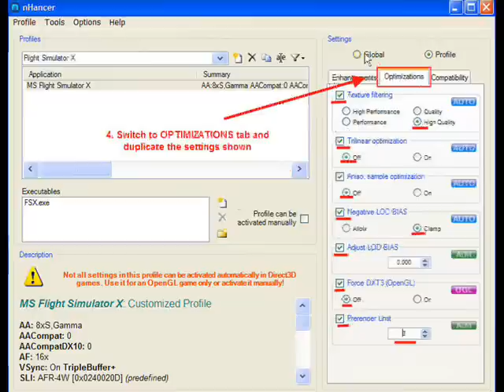FSX-NHANCER SETTINGS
RATE/SUB/LIKE !!!

FSX-NHANCER SETTINGS STEP BY STEP FOR THE BEST GRAPHICS IN FSX!